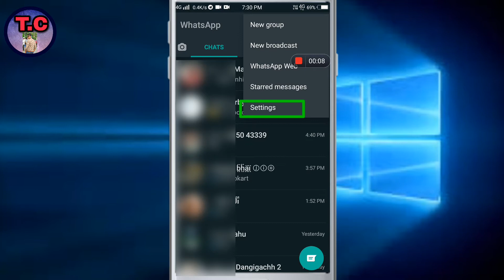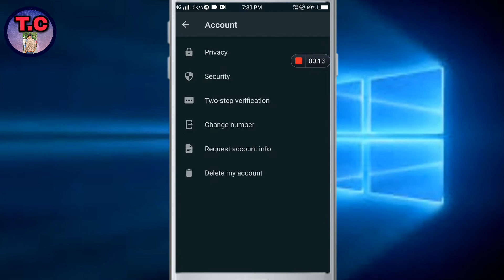Whatsapp pe Look kaise lagaye without third party application downlod kiye. How to look whatsaap